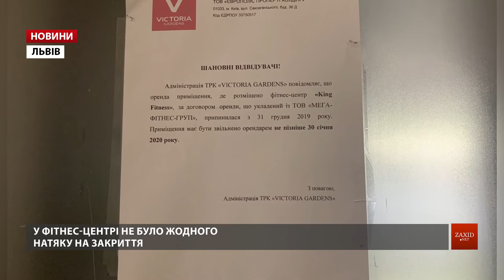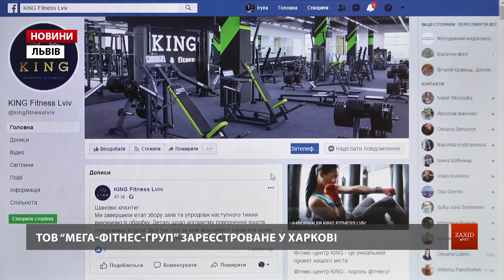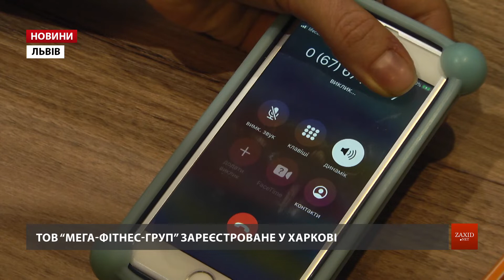Клієнтам львівського фітнес-клубу продавали абонементи попри закінчення оренди приміщення в ТРЦ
Спортивний центр KING Fitness, який 4 роки працював у торговому центрі Viktoria Gardens, минулого тижня припинив свою роботу. І все було б нічого, та знаючи, що договір оренди закінчився, фітнес-зал продавав клієнтам нові річні абонементи. Коли ж ті прийшли на заняття, ані тренажерів, ані тренерів не виявили.